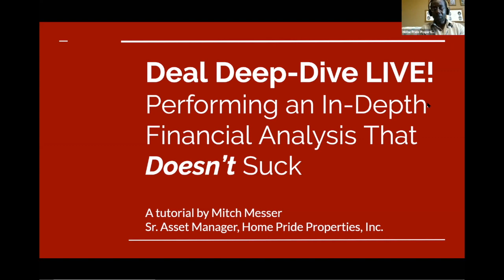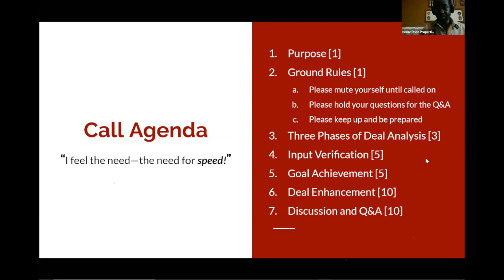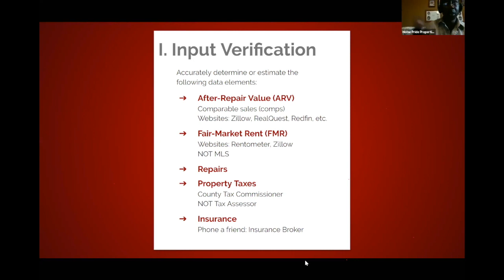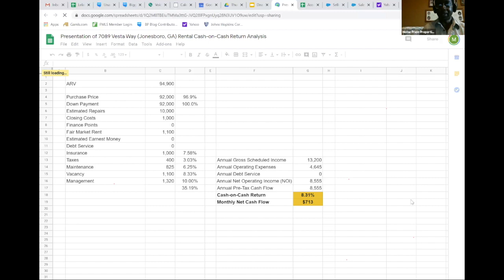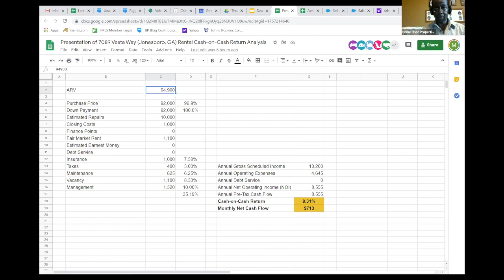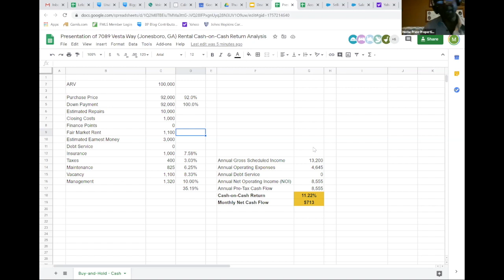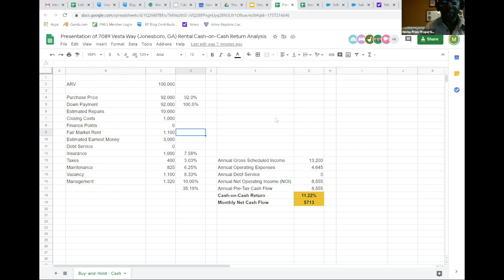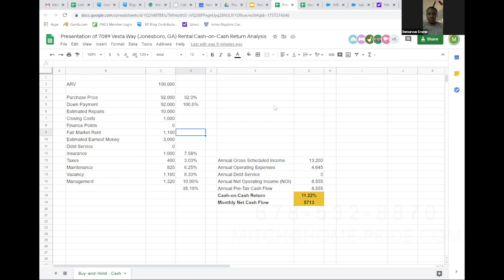Real Estate Deal Deep-Dive LIVE! #1 - 05.14.20 - Hosted by Mitch Messer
Join me, Mitch Messer, Sr. Asset Manager with Home Pride Properties, Inc. for a 60-minute "Deal Deep-Dive LIVE!" group Zoom call to help investors develop Deal Confidence. I've been a full-time real estate investor for over 20 years and have completed MILLIONS of dollars worth of transactions in that time.

First we present a deal analysis methodology, and then as a group we perform a detailed investment analysis, including validation of ARV and market rent, calculation of expenses, net operating income (NOI) and cash-on-cash return (CoCR), and a discussion of strategies for enhancing the financial performance of the deal.

The discussion is informative and lively!